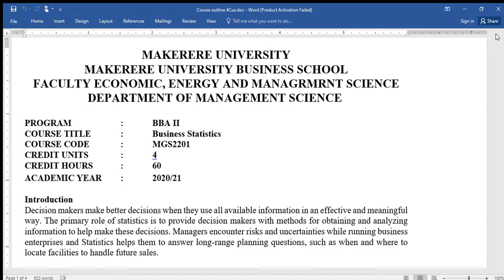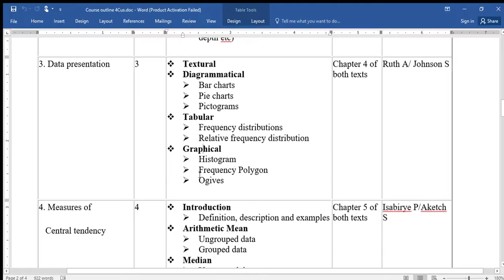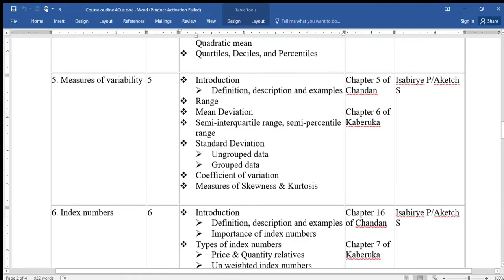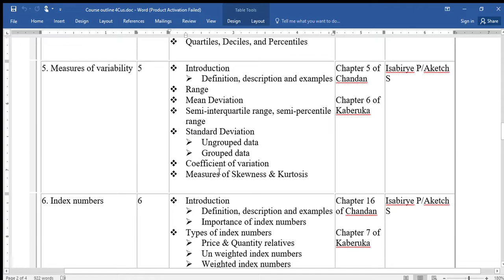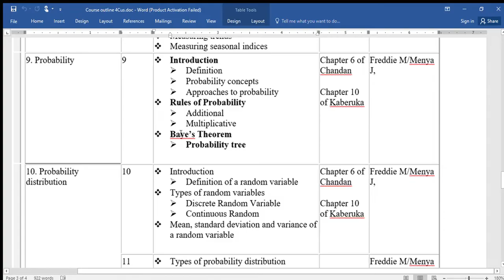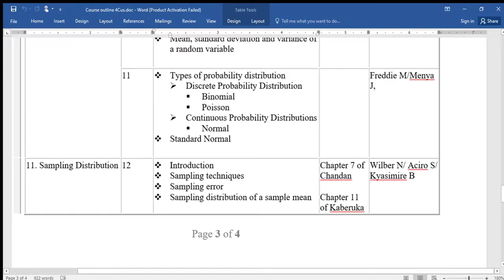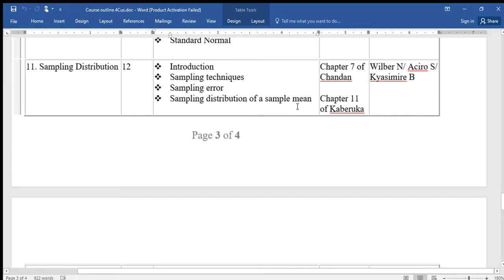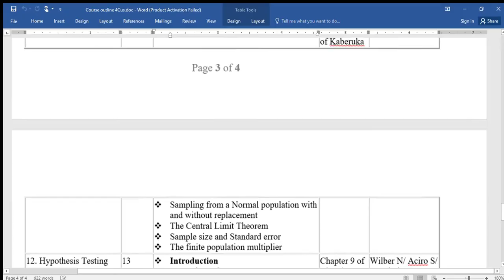Business statistics overview (Business statistics @NAISHAACADEMY )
Business statistics course outline